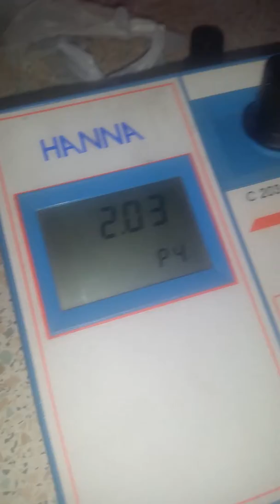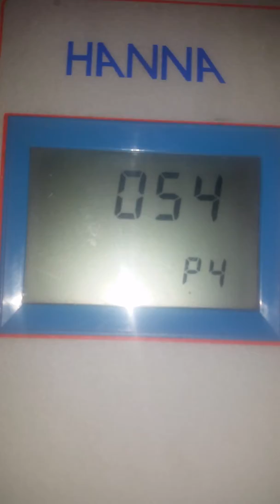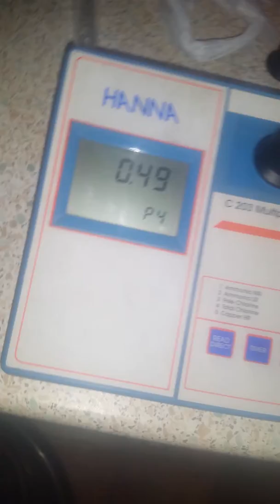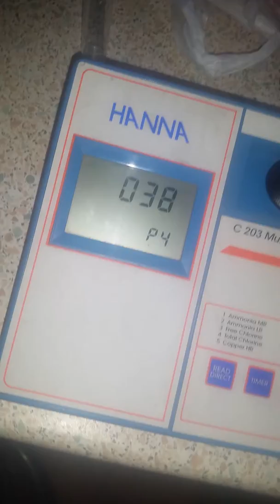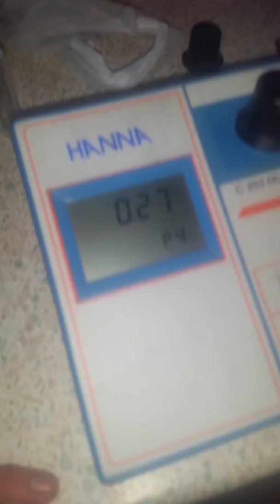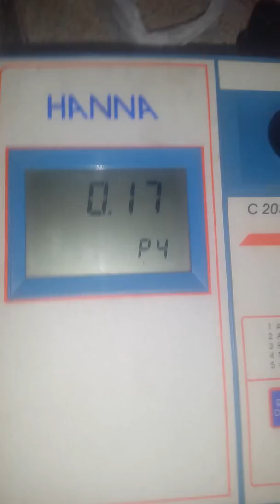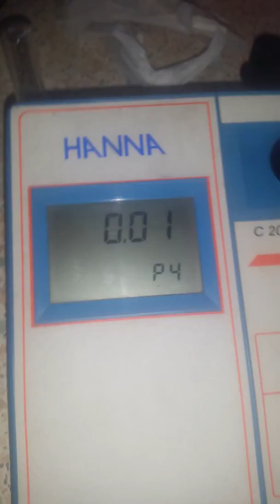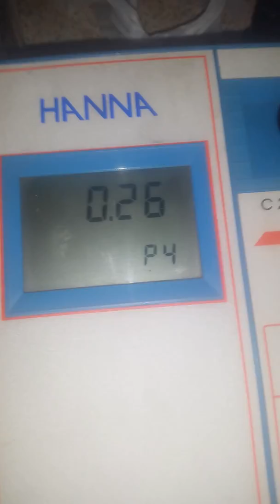Part 3 Chlorine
Chlorine Part 3